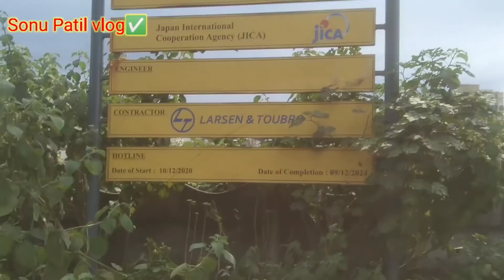Mumbai Ahmedabad bullet train Vapi bullet train station new update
Mumbai Ahmedabad bullet train Vapi station Gujarat Maharashtra border per live status dekhne ke liye Mera channel abhi subscribe kar lijiye Apne Mera YouTube channel subscribe nahin kiya to subscribe kar lijiye